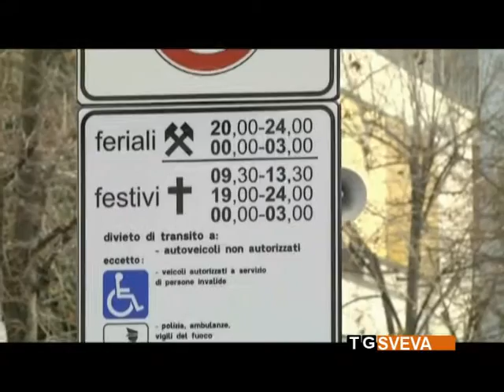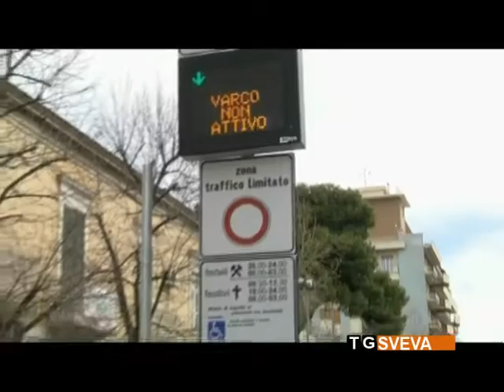Cerignola | No alla ZTL: incontro nella sala consiliare. Rilanciata l'idea di un referendum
Più di quattrocento, tra commercianti e residenti, hanno partecipato all'incontro nella sala consiliare di Cerignola, per dire no alla Zona a Traffico Limitato. Sette consiglieri d'opposizione rilanciano l'idea del referendum cittadino.